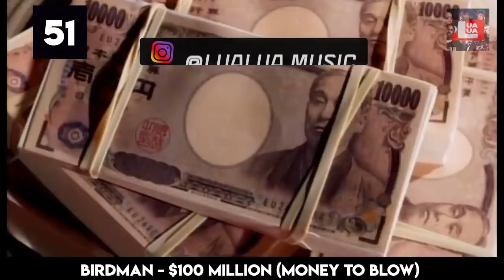RICHEST RAPPERS BY AGE 2020 ( 13 - 55 )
This is richest rappers by age 2020 which is a combination of two videos i have done in the past : best rappers by age and best rappers by net worth !